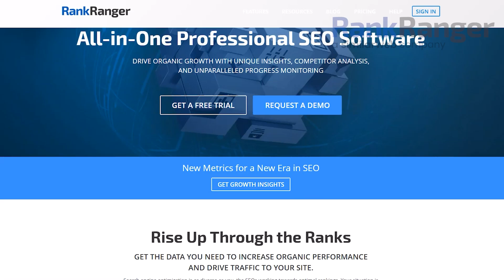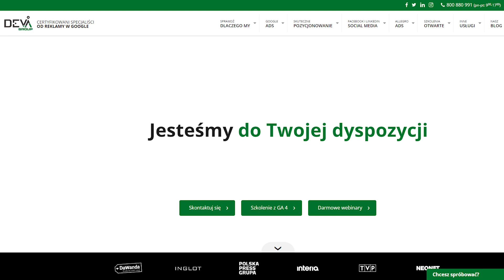3 Things That SEOs Can Learn From Google Ads With Krzysztof Marzec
Should SEO and Google Ads teams sit in separate camps, never the twain shall meet? Or can both specialties help each other out? And if so, what can SEOs learn from Google Ads?

In this episode, Krzysztof Marzec shares three things that SEOs can learn from Google Ads, including:

1. Expected click-through rate
2. Ad relevance
3. Landing page experience